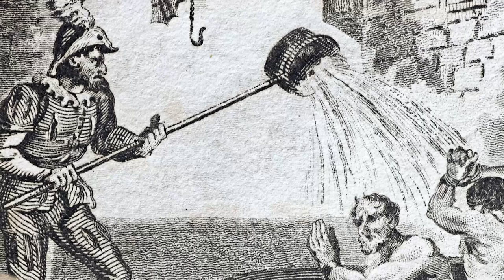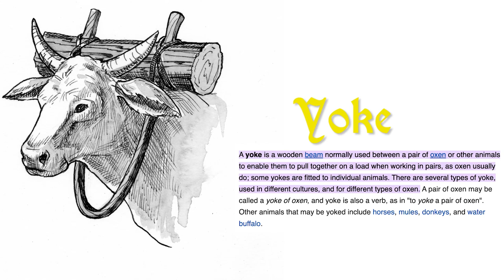Boiling and Burning Alive: A Medieval Punishment of Searing Pain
Most of us have burned ourselves at one time or another, perhaps on a stove or on a candle, so we know how painful it can be, and can only imagine how it would feel to be completely engulfed in flames. Being scalded with boiling water is no joke either so just imagine being submerged into a whole pot of it. These are just another two of the worst forms of execution in our Medieval punishment videos.

0:00 Introduction
0:43 Boiling
3:03 Burning
6:22 Heretics